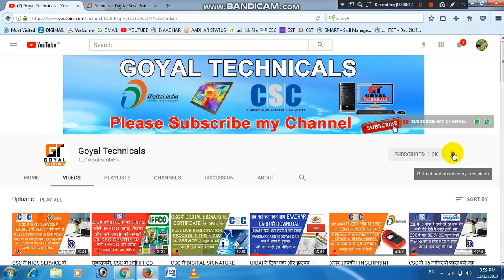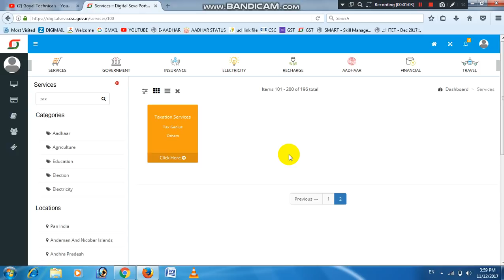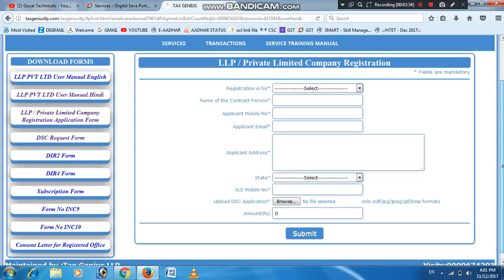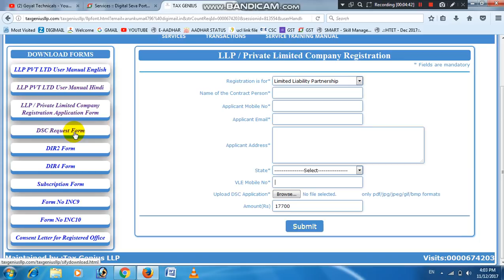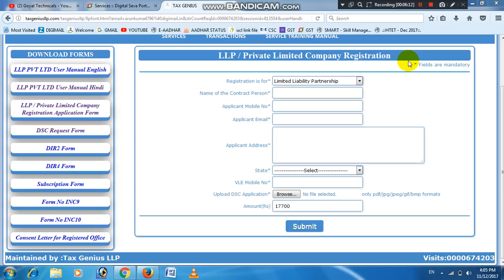2300 RS का कमीशन इस सर्विस मे ।। CSC के जरिए LLP/PVT COMPANY का करे REGISTRATION ।। FULL LIVE DEMO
Hello dosto meine iss video main aapko CSC ke jariye kisi v company ka registration karne ke baare main batiya hai. Muje umeed hai ki aapko yeh video jaroor pasand aayegi. Agar aapko yeh video pasand aaye to iss video ko jaroor like or share kare.

goyal technicals
goyaltechnicals